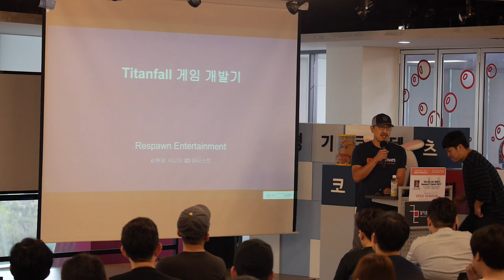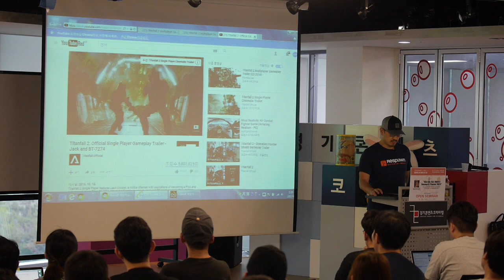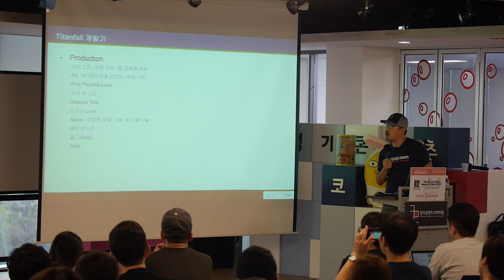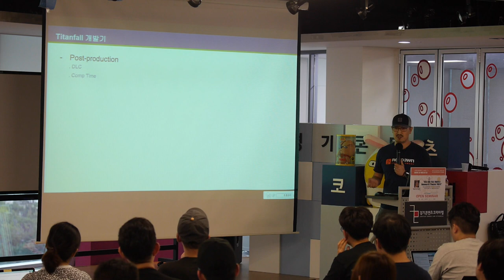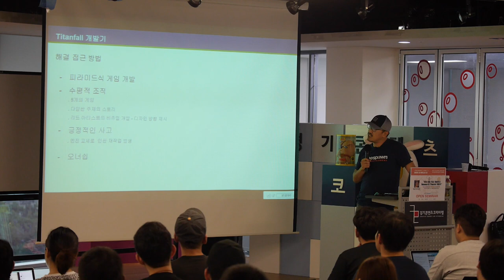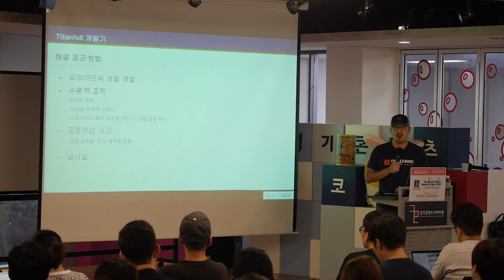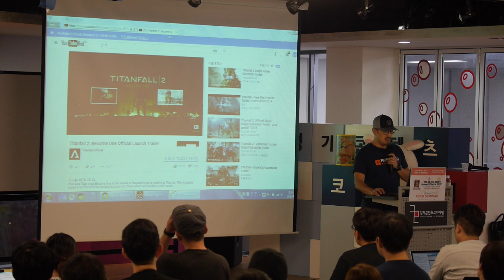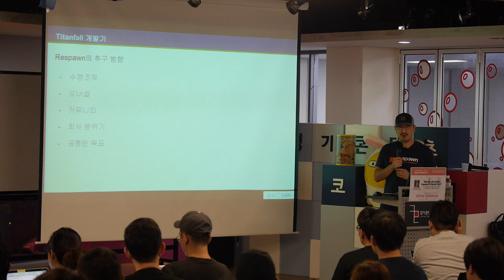[오픈세미나 Full 영상] 1회차 리스폰엔터테인먼트 김원재 3D 아티스트 편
🎮경기콘텐츠진흥원은 게임기업 창업을 지원하는 국내 유일의 창업 중심 공공 게임아카데미인 '경기게임아카데미'로 게임인력 양성 및  도내 게임산업 생태계에 기여하고 있습니다.

리스폰엔터테인먼트 김원재 3D 아티스트의 "Titanfall 개발기"